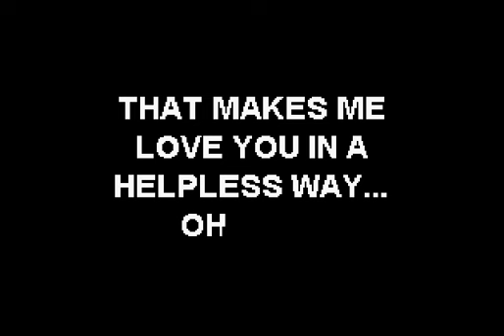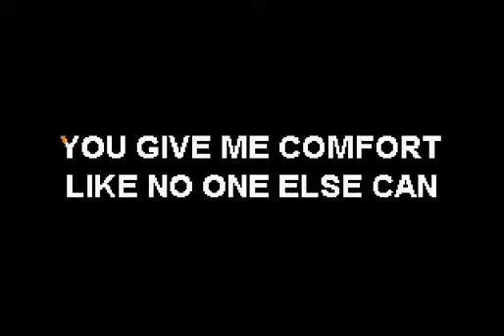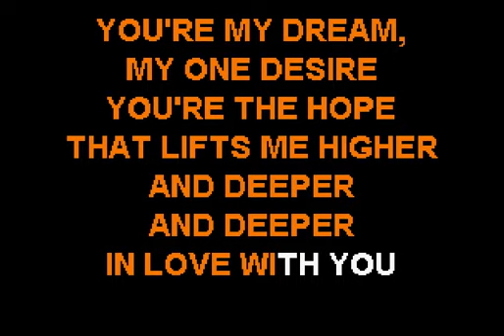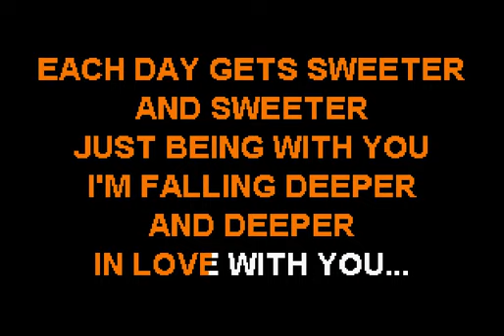Freda Payne - Deeper & Deeper - Sofa King Karaoke